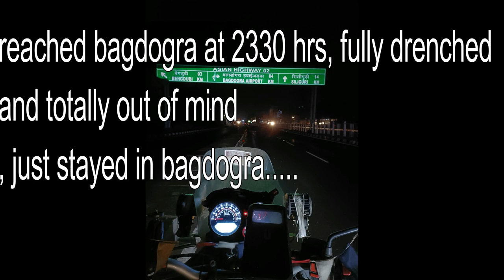SIKKIM RIDE | 25 MAY 2023 | DAY TWO | VARANASI TO SILIGURI | 730 KMS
so most awaited ride start and here i go for another adventure journey of north east, exploring sikkim, so enjoy this journey with me, experiencing ups and downs on the way